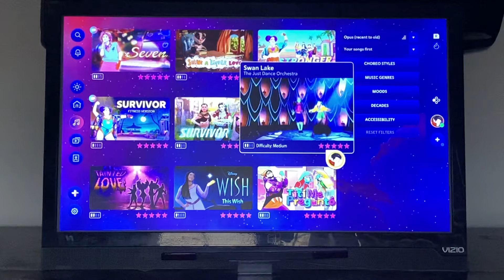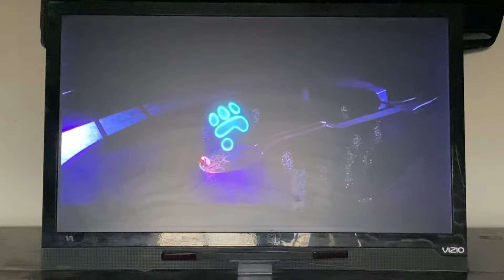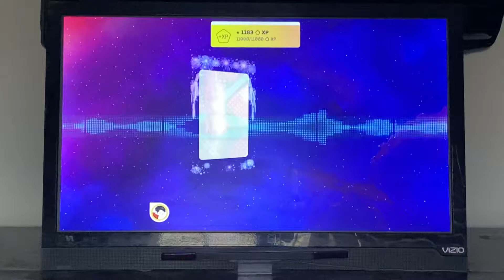Just Dance 2024 Edition: Swan Lake - The Just Dance Orchestra (MEGASTAR)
I’m back with another song from the story mode, Dance with the Swan, and the Just Dancers are up against Night Swan yet again to save Sara! This is my gameplay of “Swan Lake” on Just Dance 2024 Edition! Enjoy!👍